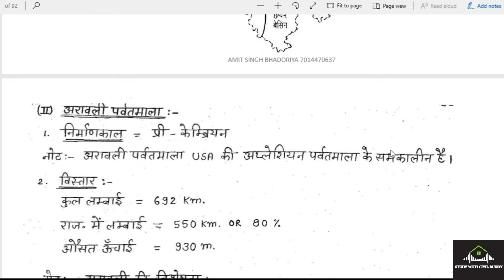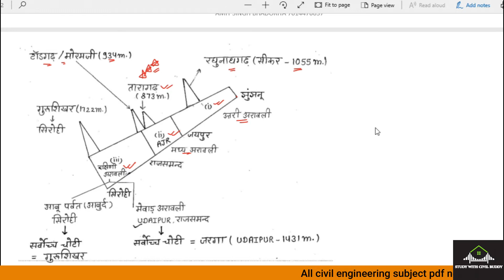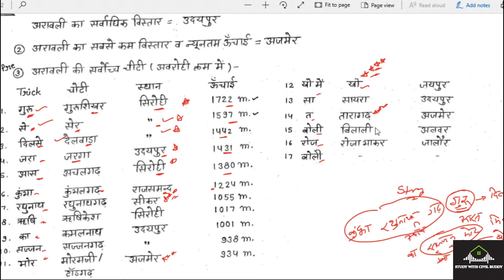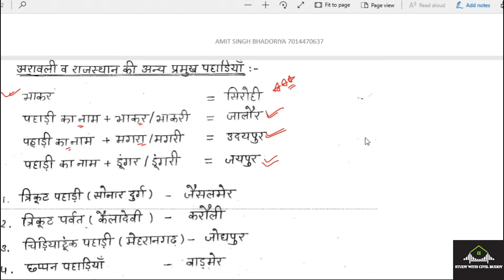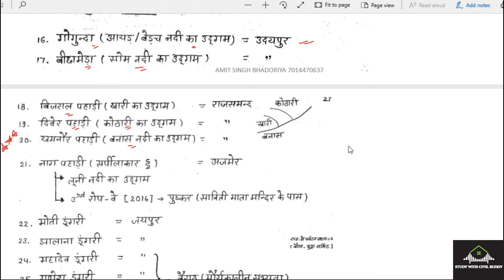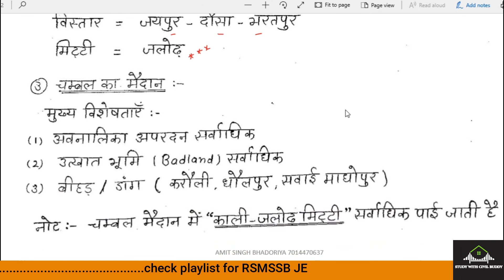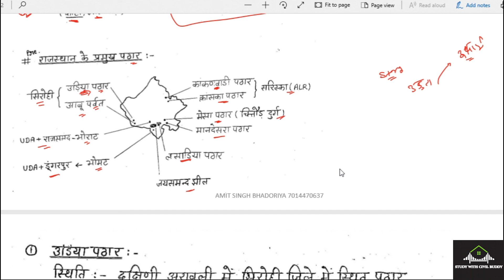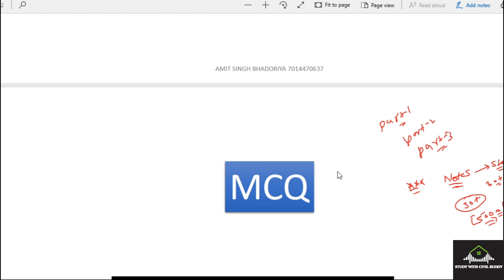#5 5000 MCQ's of Raj GK part-5 / Raj geography/ राजस्थान के भौतिक प्रदेश/RSMSSB-JE/patwar / मरुस्थल